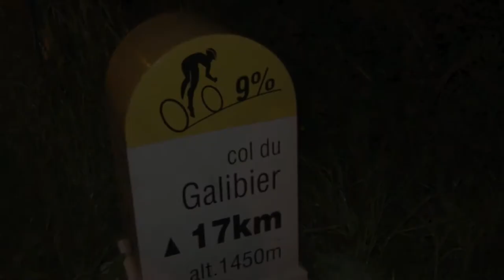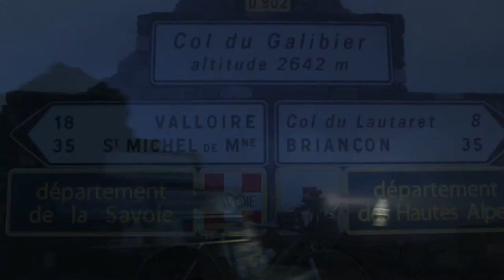Cycling Galibier at Dawn